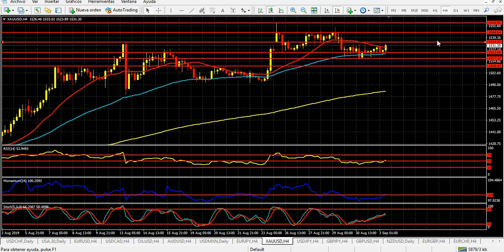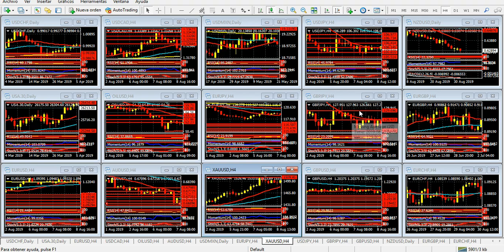Mercado de Divisas Martes 3 de septiembre de 2019